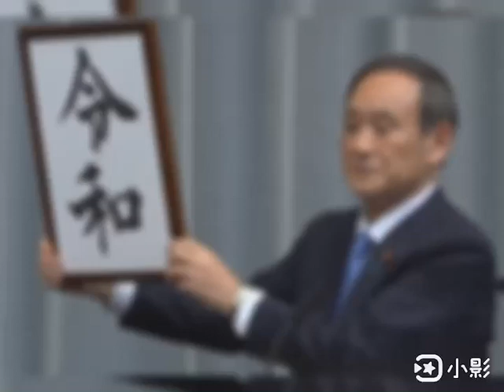2019 令和元年 新天皇陛下御即位 祝賀團國民身分正式受邀參加母國2019 令和元年 新天皇陛下御即位 日本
2019 令和元年 新天皇陛下御即位 祝賀團國民身分正式受邀參加母國2019 令和元年 新天皇陛下御即位 2019 令和元年 新天皇陛下即位 台灣民政府 參